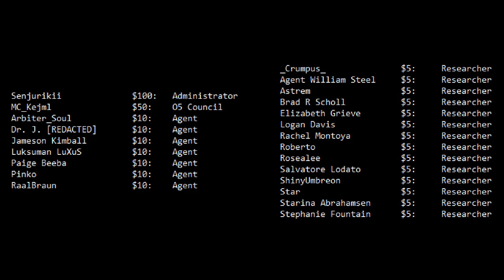The Ghost Signal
Check out the original tale "Ghost Signal" by LORDXVNV here on the SCP Wiki